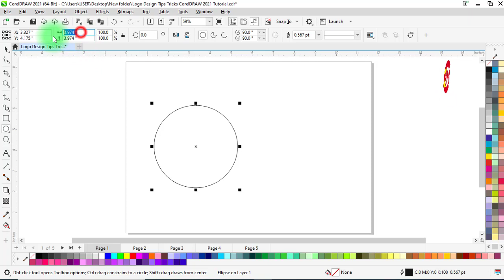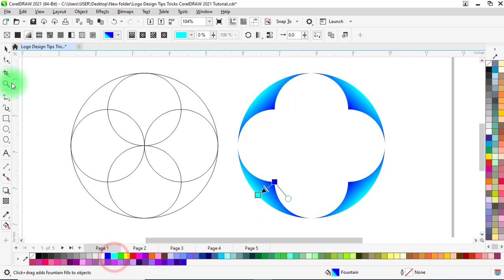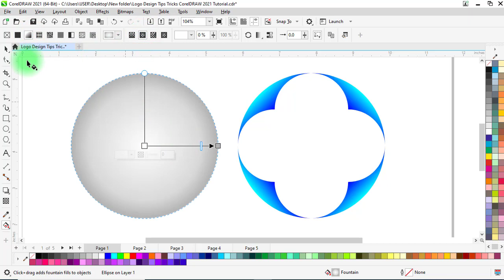Logo Design Tips Tricks CorelDRAW 2021 Tutorial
Dear Viewers, In this CorelDraw Tutorial, You will learn about any advertising design. By following this one you'll able to learn how to create an awesome ads ideas by using CorelDraw 2021.